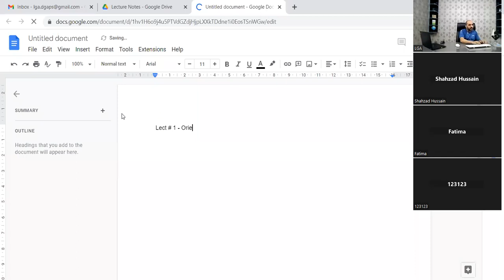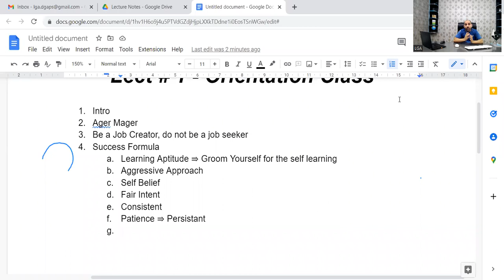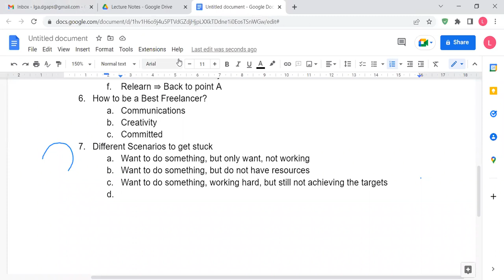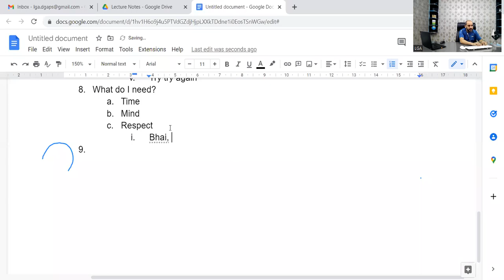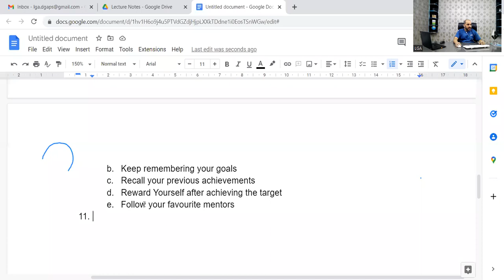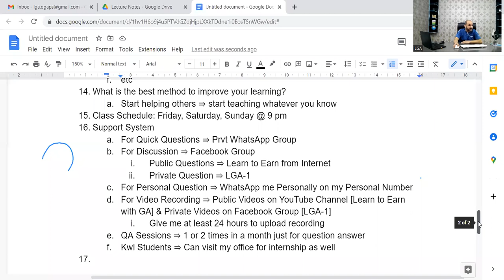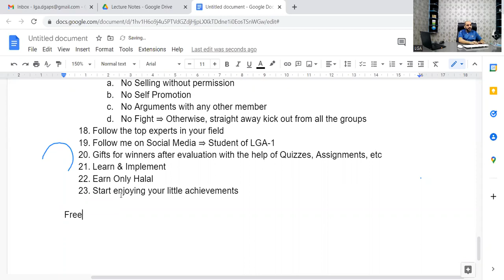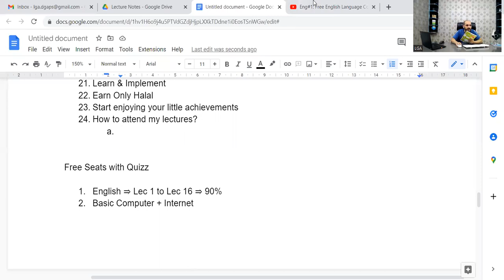1. Complete SEO - Blogging & Freelancing Course by Engr Ghulam Abbas - LGA Course